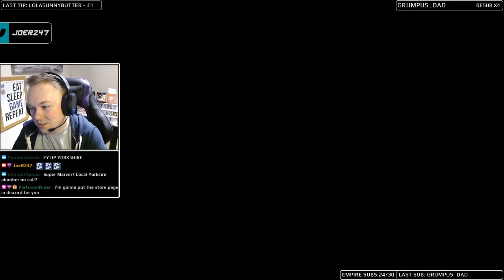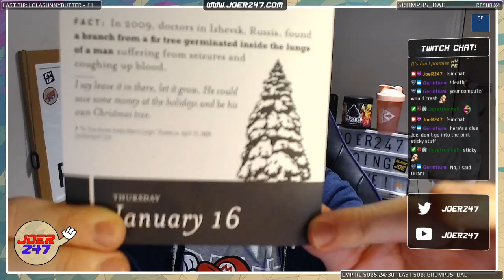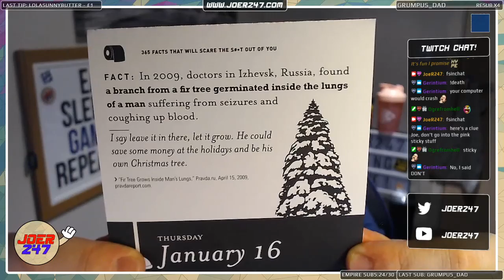JoeR247 Plays Super Mario Odyssey - Part 19 - MARIO ON THE MOON?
It's a Me! JoeR247-io! Come Join JoeR247 as he goes on an Odyssey in the Nintendo Switch game, Super Mario Odyssey! Complete blind playthrough so come experience what on earth is going on in Mario land these days with me!